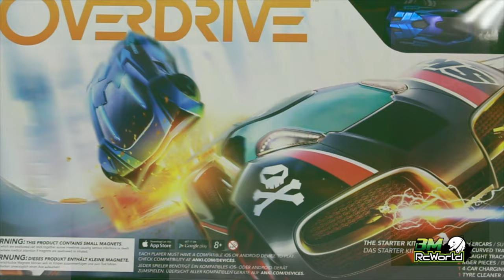anki OVERDRIVE - alternative zu Carrera Digital?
In diesem Video haben wir "anki Overdrive", das virtuell-realle Spiel,  unter die Lupe genommen. Viel Spaß mit dem Video.

Fazit:
- purer Spaß für jung ung alt
- 1 bis 4 Spieler
- schneller Auf-/Abbau
- Preis-/Leistung ok.
- Der Starterkit, welches in diesem Video gezeigt wird, fängt bei €189,- an.

BM RCWorld hat sich vorgenommen für euch einen RC-YouTube-Kanal zu betreiben, der informativ, qualitativ hochwertig ist und trotzdem nicht trocken rüber kommt.

Und wie immer heißt es:

kommentiert unsere Videos, äußert eure Wünsche, stellt uns Fragen und teilt es mit euren Freunden.

Have fun!!!

Euer "BM RCWorld Team".